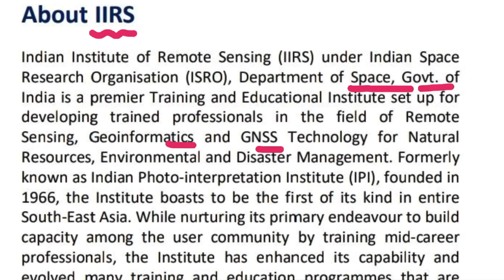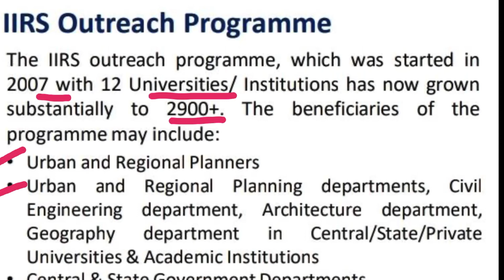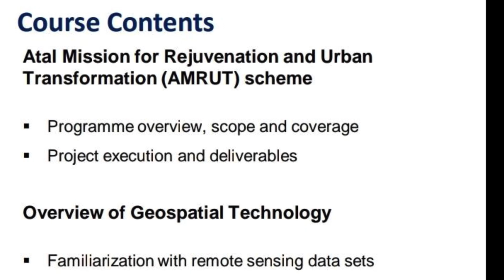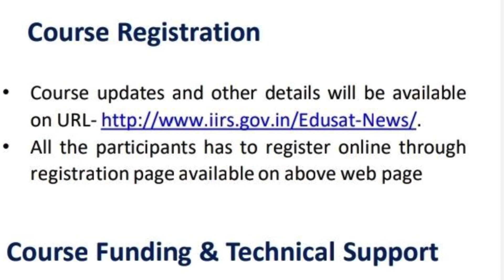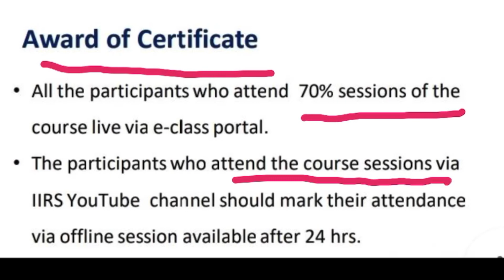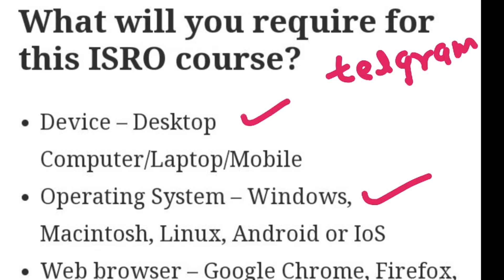ISRO & UNDP CERTIFICATION PROGRAM?🔥|| TARGET AUDIENCE||| SIDDHARTHA LIVE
1. NAMASKAR

2. GROUPS:-

NAMASKAR DOSTO||
1.SWAGAT KRTA HUA AAP LOGO KA SIDDHARTHA LIVE PARIVAAR MAI||
2. HONEST COLLEGE REVIEW ||
3. BRANCH REVIEW|| IMPORTANT INFORMATION RELATED TO EDUCATION|1.NAMASKAR

2. GROUPS:-

NAMASKAR DOSTO||
1.SWAGAT KRTA HUA AAP LOGO KA SIDDHARTHA LIVE PARIVAAR MAI||
2. HONEST COLLEGE REVIEW ||
3. BRANCH REVIEW|| IMPORTANT INFORMATION RELATED TO EDUCATION|🔥